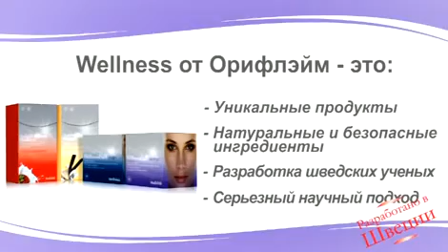8 093 397 56 46 Наталья